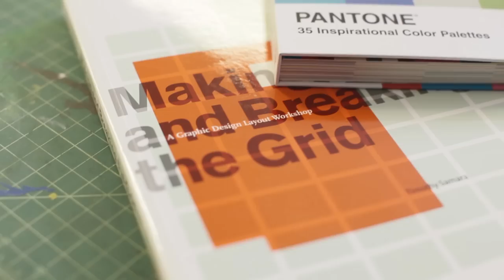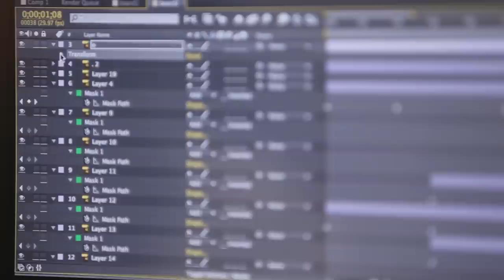Graphic Design: The Design of Communication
Faculty in OU's graphic design program teach from experience and students learn how to not only create something that's beautiful, but a design that is functional. Motion graphics, web design, art history, conceptual thinking and peer critiques are all part of the collaborative process in Oakland University's graphic design major.